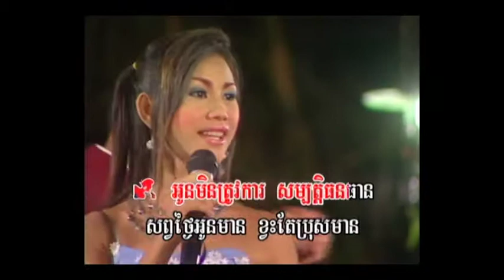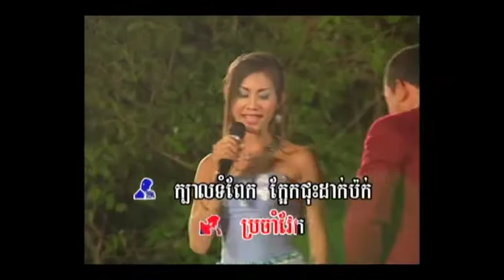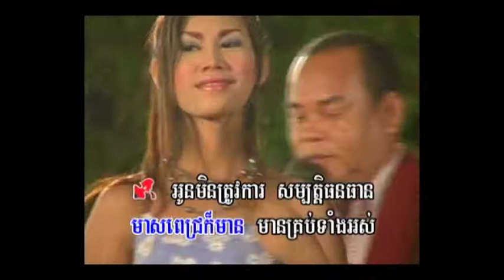REY MEAS VOL 014 20